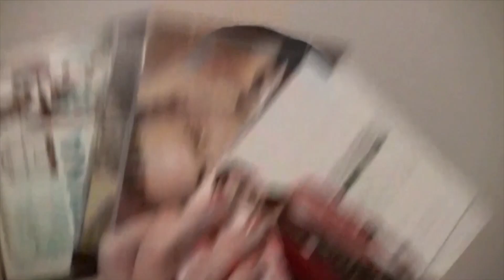Devin Di Dakta @ Wha' Gwaan Munchy?!? #52 [January 2020]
presents Wha' Gwaan Munchy?!? #52 ★ DEVIN DI DAKTA [January 2020]

This edition's topics: Devin Di Dakta releases new EP Bare Thoughts / Stick Figure's album World On Fire voted Album Of The Year on Reggaeville / Reggaeville Yearbook 2019 is out / Devin Di Dakta presents music videos for Internet and Lion / Fire Child featuring Busy Signal is the most viewed video premiere on Reggaeville in 2019 / New videos from Devin Di Dakta coming up / Special Guest: Devin Di Dakta

Camera: Alex Drummie
Editor, Host & Producer: Munchy

Shot at Widcombe House in Kingston, Jamaica